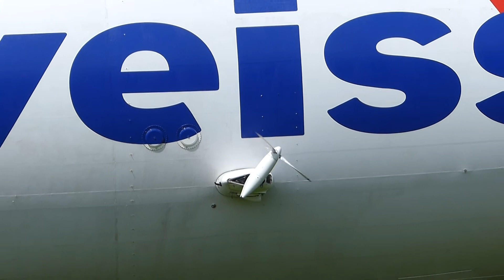Zeppelin Edelweiss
Landung und Start des Edelweisszeppelin zum 20 Jahre Jubiläum, nähe Uster